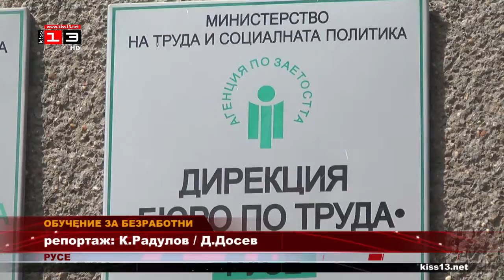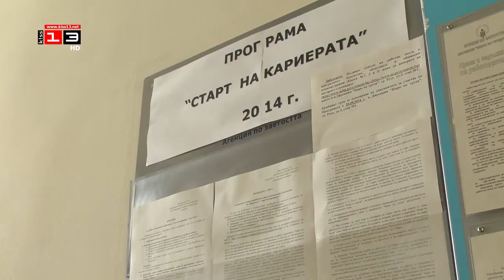ОБУЧЕНИЕ ЗА БЕЗРАБОТНИ